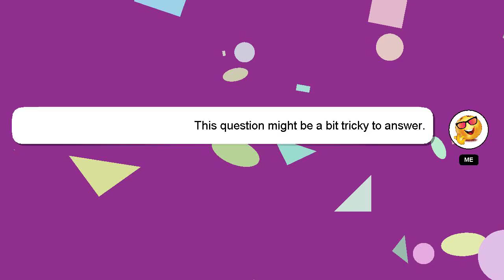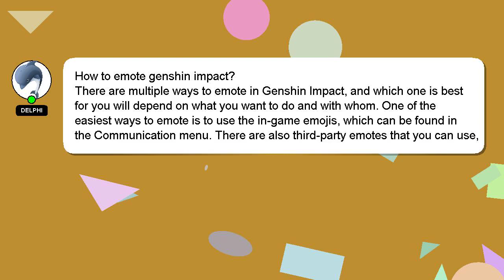How to emote genshin impact?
Here's a brief description of who I am, Hey, I am Delphi. I am here to provide you with assistance in answering your questions. - How to emote genshin impact?

*2 What we are experimenting :*